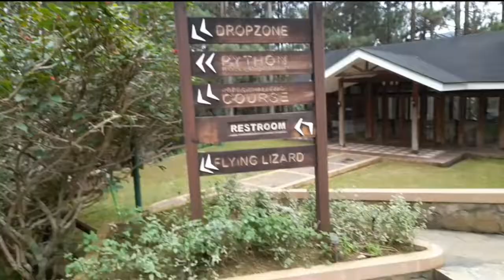Suroy Laag Gala sa Dahilayan Manolo Fortich, Bukidnon / Sep 18, 2022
Suroy Suroy ni Libs Goes to Dahilayan Forest Park. Brgy Dahilayan, Manolo Fortich, Bukidnon.